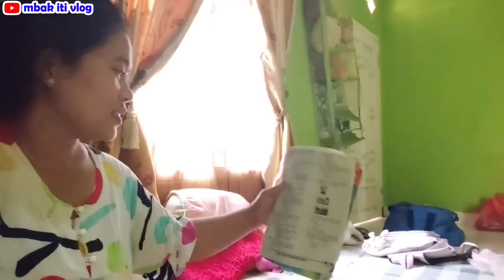kakong sekeluarga langsung kerumah Mbak iti ⁉️ PGN tau kabar makwek